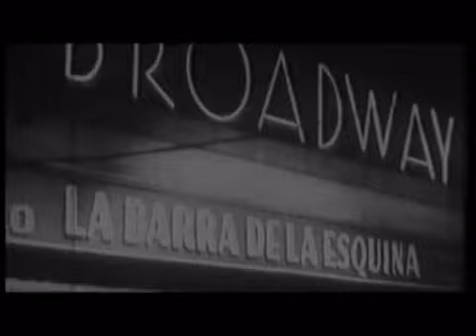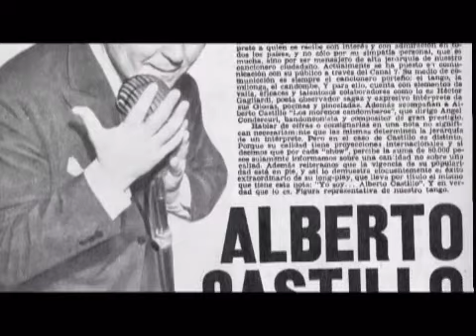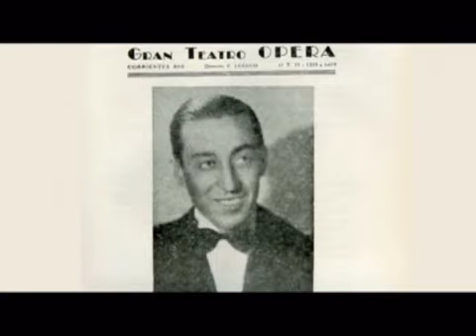Araca la barca, tres siglos de Tango-Dir: Marcos Pastor 4/5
Telefilm documental que narra la historia del tango a traves del aporte de los inmigrantes en la Argentina. Presentado por el investigador del tango Jorge Bocacci.

Guión, Dirección y Montaje: Marcos Pastor
Producido por: Ricardo Orlando para RAO producciones.
Producción Ejecutiva: Nicolás Giussani
Fotografía: Miguel Rivarola
Cámara: Miguel Rivarola, Marina Guitelman, Martín Yrigoyen y Marcos Pastor
Gaffer: Andrea Trejo y Luisa Cavanagh
Sonido: Luciano Fuselli